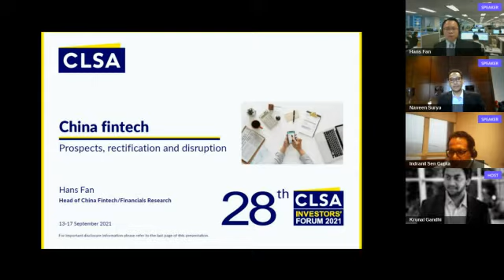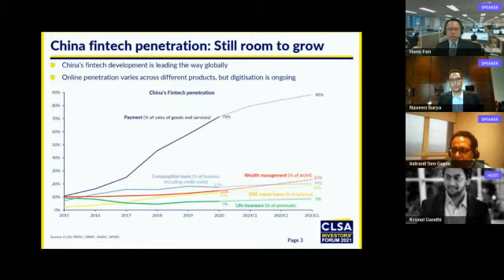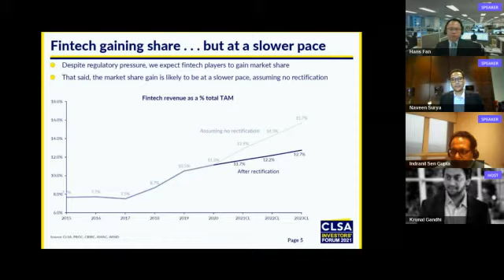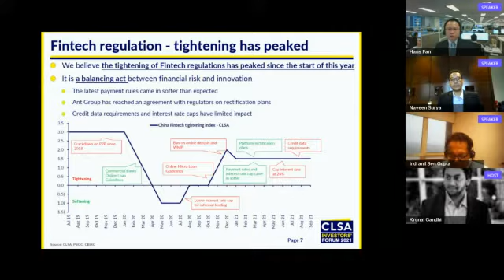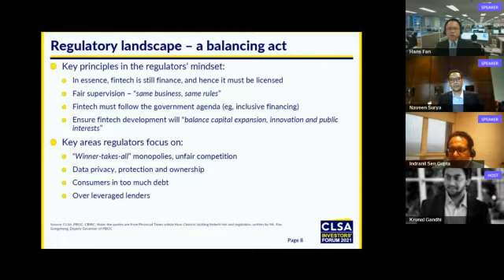Trialogue Rising influence of fintech in public markets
"Moderator - Naveen  Surya, Chairman, Fintech Convergence Council,  & Chairman Emeritus, Payments Council of India
Indranil Sen Gupta, Thematic Economist & Head of  India Research, CLSA
Hans Fan, Deputy head of research HK/China, CLSA Ltd"